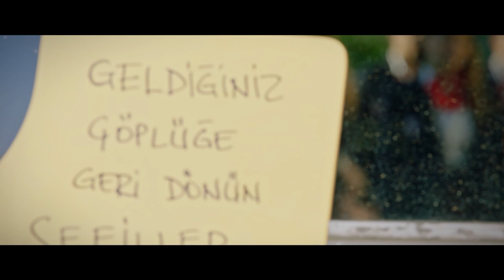1. Bölüm - Oyunu Kurallarına Göre Oyna!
1. Bölüm Özet:

İstanbul’un orta halli mahallerinden birinde sıradan bir hayat yaşayan lise öğrencisi Ekim’in hayatı, gözünün önünde gerçekleşen trajik bir trafik kazasıyla alt üst olur. Ekim’in kazaya dair hatırladığı tek şey şoförün yüzündeki maske ve yerde kanlar içinde yatan arkadaşı Leyla’dır.

Leyla’ya çarpıp kaçan araba, mahalleye de çok yakın bir kampüsü olan Gerçek Koleji’nde saklandığını öğrenen mahalleli isyan çıkarır. Araba bu zengin ve ayrıcalıklı ailelerin çocuklarının okuduğu okulda adeta sırra kadem basar.

Mahalleli adalet isterken okul yönetimi mahalleden başarılı üç gence vereceği bursla tepkileri yumuşatmaya çalışır. Bir süre sonra da olay kapanır. Ancak Ekim’in en yakın arkadaşını yatağa mahkum edenlerin peşini bırakmaya niyeti yoktur. Emin olduğu tek şey vardır. Suçlu, okuldaki zengin ve şımarık çocuklardan biridir.

“Cennet görünümlü bir cehenneme benzeyen” Gerçek Koleji sadece bu sırrı barındırmaz. Demir kapısının ve yüksek duvarlarının arkasında çok daha tehlikeli bir gerçeği saklamaktadır. Zorbalık!

Bir grup öğrencinin liderlik ettiği şiddet, Ekim ve okula giren diğer iki fakir genci adeta hayatla yüzleştirir. Ekim, bir yandan bu karanlık sır perdesini aralamak ve adaleti sağlamak için uğraşırken, duyguları kafasını karıştıracak ve yüreğini alt üst edecektir. Gençlik rüzgarı öyle sert ve öyle şiddetli esecektir ki Gerçek Koleji’nde hiçbir şey eskisi gibi olmayacaktır…

Yapım: Süreç Film
Yönetmen: Ali Balcı
Senaryo: Makbule Kosif

OYUNCULAR
Berk Hakman
Rabia Soytürk
Caner Topçu
Helin Kandemir
Burak Can
Sümeyye Aydoğan
Feride Çetin
Aytaç Uşun
Meltem Akçöl
Alper Atak
Bedia Ener
Hamdi Alp
Utku Coşkun
Jasmine Berkiş
Yeliz Akay
Cemre Özşişman
Dilara Sümbül
Beste Kaptanoğlu
İbrahim Yıldız
Durul Bazan
Murat Daltaban